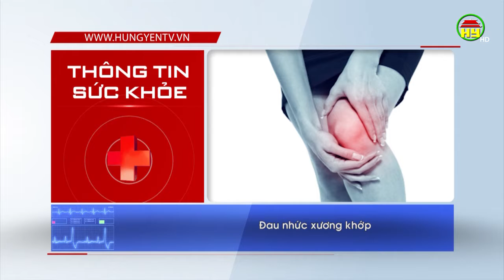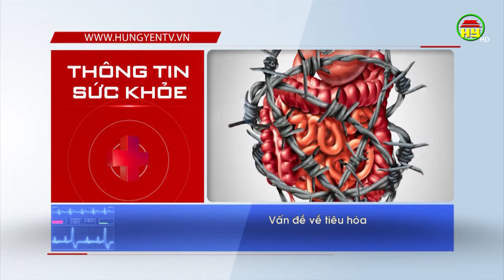Những bệnh thường gặp khi thời tiết chuyển thu